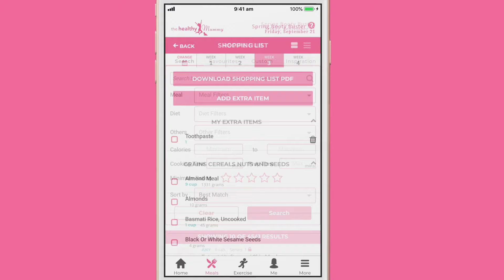UPDATED: The Healthy Mummy 28 Day Weight Loss Challenge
We've made some changes in the 28 Day Weight Loss Challenge app and we think you will love them!

Just some of the new features include:
- Rate recipes and workouts
- Add custom items to your shopping list
- Find inspiration in our "Inspiration" tab of the recipes hub